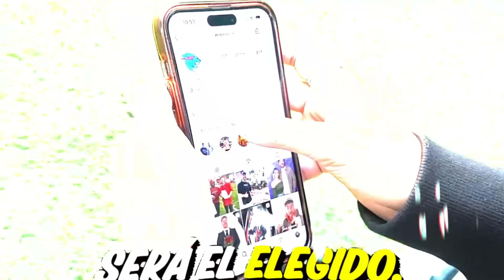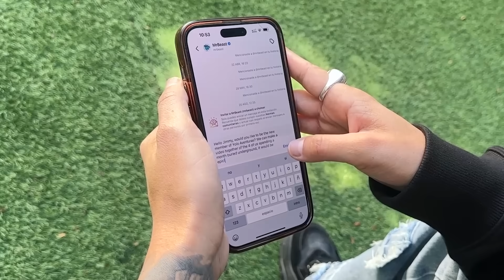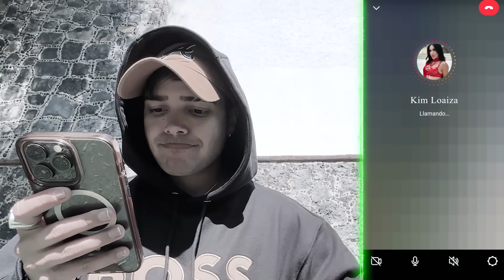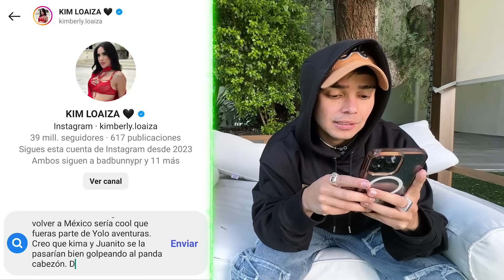LA NUEVA INTEGRANTE de YOLO AVENTURAS !!